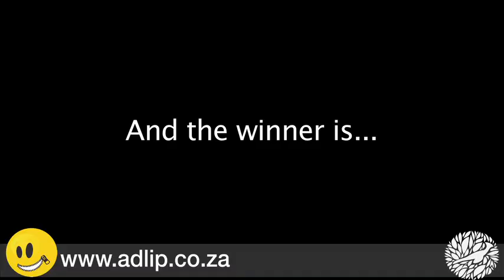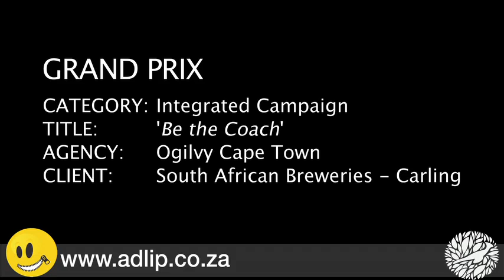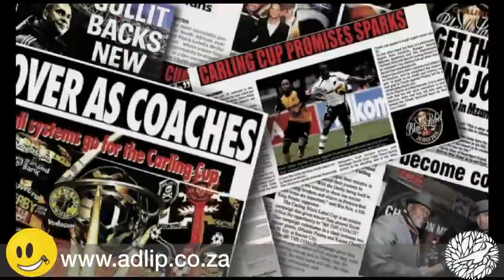SEPTEMBER 2012 -- Loeries Grand Prix Integrated Campaign Grand Prix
Carling Black Label's blockbuster multi-awarded 'Be The Coach' campaign from Ogilvy Cape Town -- recognized and awarded in multiple Loeries2012 categories -- as well as Cannes 2012, where it narrowly missed a Grand Prix  and came proudly home with a Gold Lion.